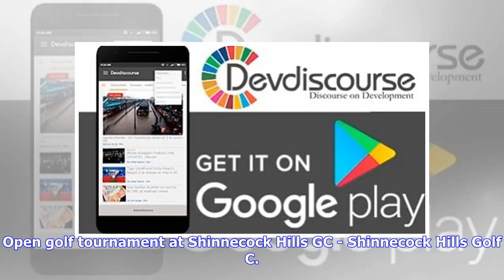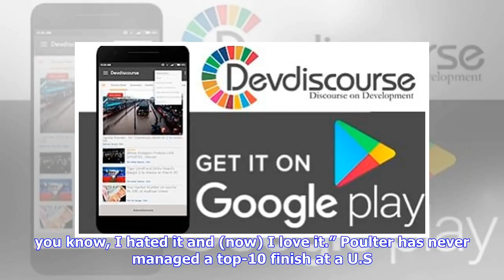Poulter finds love for U.S. Open as major hunt continues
SOUTHAMPTON, N.Y. (Reuters) - Ian Poulter is finally enjoying the U.S. Open after more than a decade of frustration and despite a couple of late miscues on Friday, the Briton heads into the weekend tied for fourth and well in contention for a maiden major title. Jun 15, 2018; Southampton, NY, USA; View of Ian Poulter teeing off on the twelfth hole during the second round of the U.S. Open golf tournament at Shinnecock Hills GC - Shinnecock Hills Golf C. Mandatory Credit: Brad Penner-USA TODAY Spo...